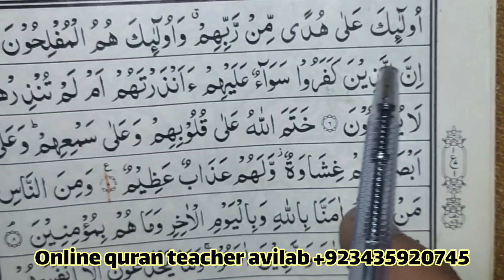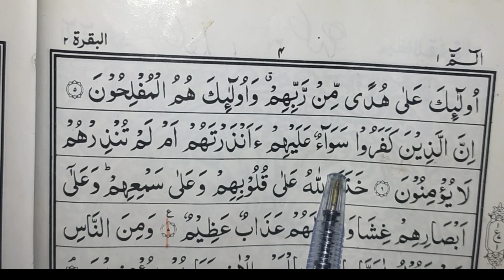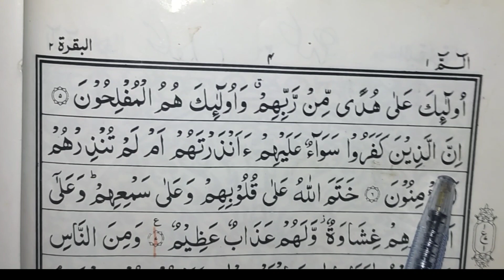Read surah al baqarah onlinr || surah baqarah ayat no 5_6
surat al naqarah ki telawat tajweed ke sat.
surah baqarah ke telawat.
surah al baqarah ki telawat.
al baqarah ki telawat.
quran pak ki telawat.
al quran pak.
quran majeed.
telawat quran majeed.
telawat surah baqarah.
quran surah baqarah.
how to read surah baqarah.
how to read telawat quran pak.
online quran telawat.